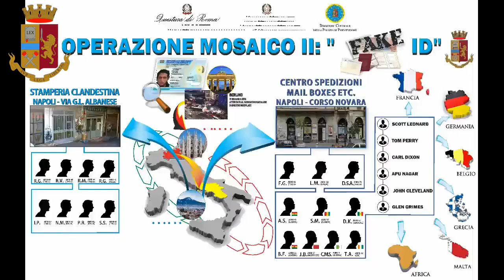NAPOLI: OPERAZIONE "MOSAICO 2". DISARTICOLATO HUB DEL FALSO DOCUMENTALE